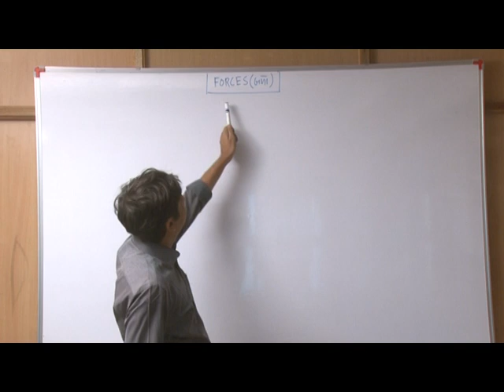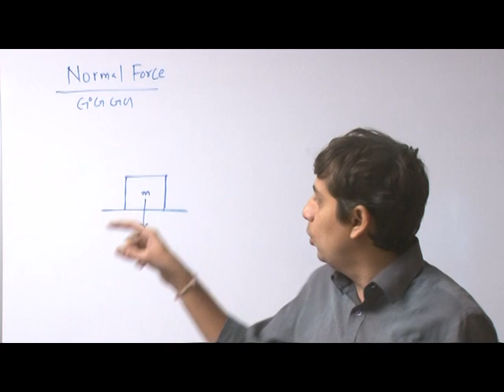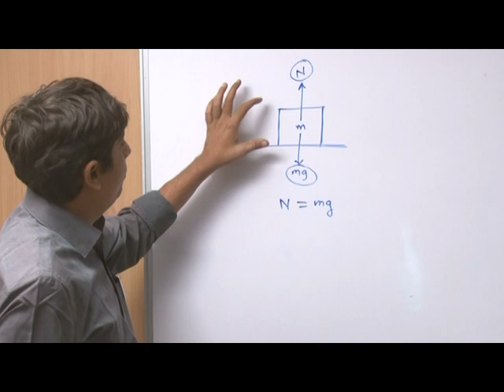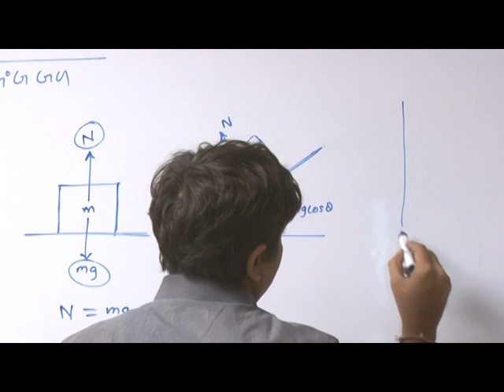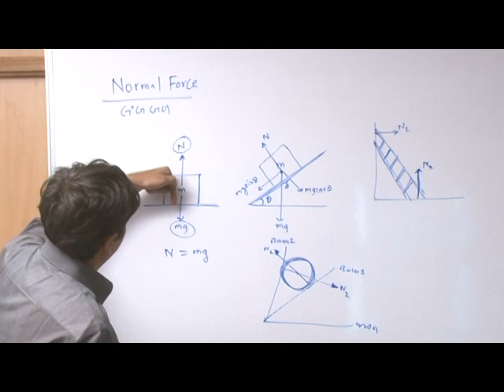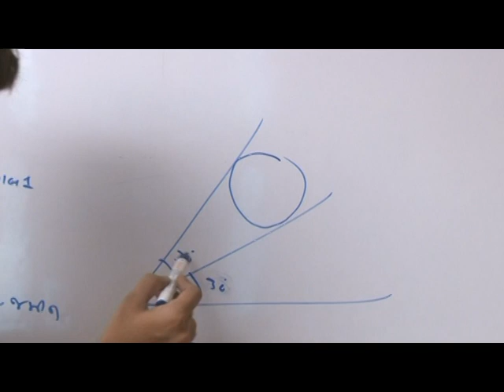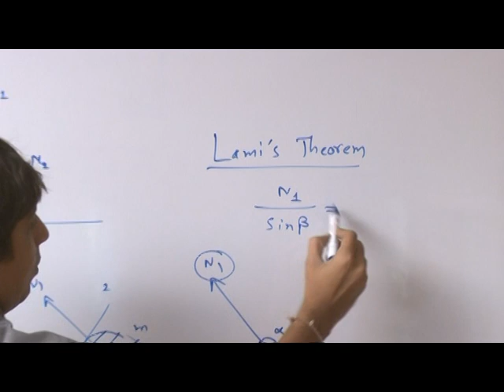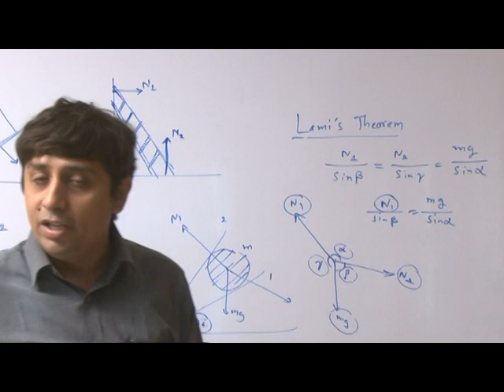01 Laws of Motion Normal Force Gujarati 1